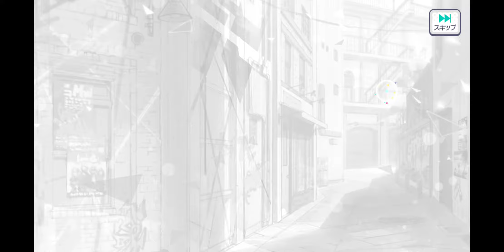Project Sekai Colorful Stage | Gacha #4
Why ? :'(